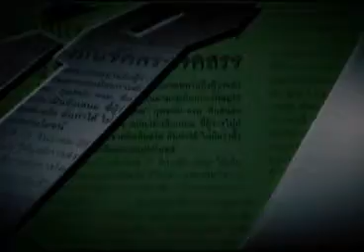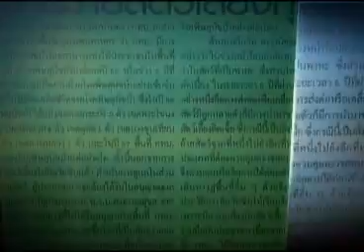วิเคราะห์คอลัมนิสต์ 11 11 57 เบรค 2